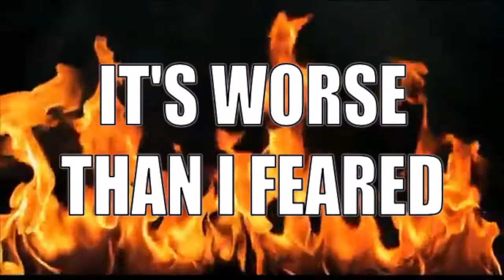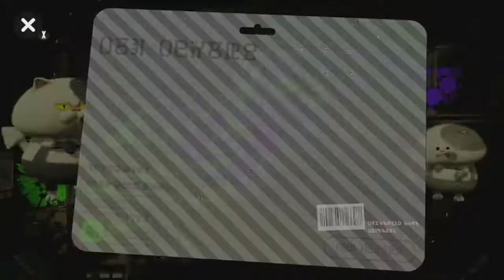PLAYING SPLATOON 2 IN 2020? (Splatoon 2 Memes)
It's okay gang, I was playing with one hand and holding the Holy Bible with the other.